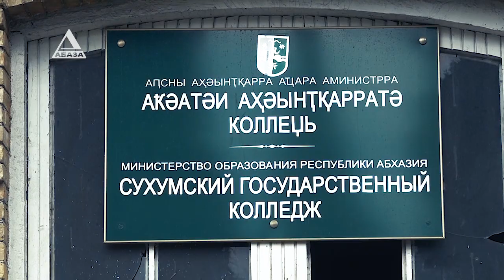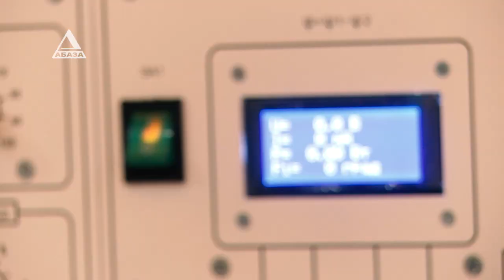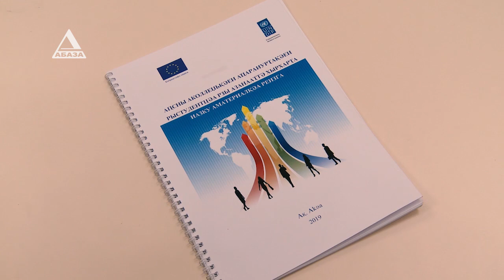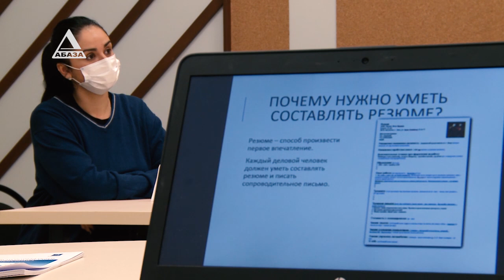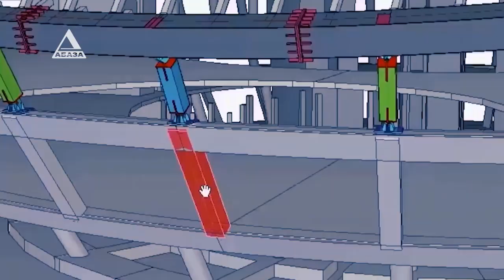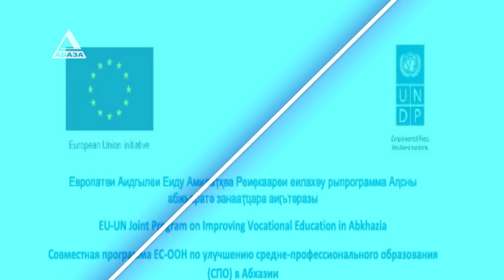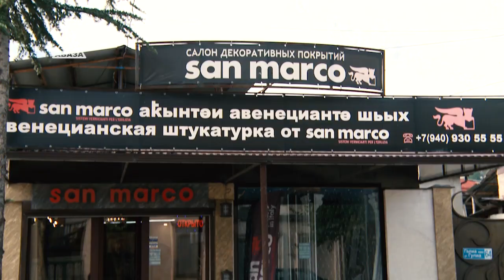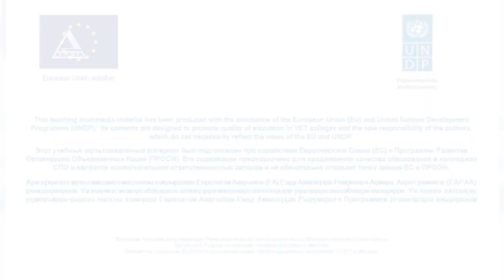Новый старт Сухумского Государственного Колледжа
Старейшее учебное заведение Абхазии - Сухумский государственный колледж получил новый старт. В рамках совместной программы Европейского Союза и ООН по улучшению среднего профессионального образования, в колледже проведен масштабный ремонт, привлечены высококвалифицированные специалисты, проводятся тренинги для педагогов. «Абаза ТВ»  после выпуска новостей представляет фильм, посвященный преобразованиям в колледже. Он создан при поддержке совместной Программы развития ООН по улучшению профтехобразования в Абхазии и грантером программы — общественной организации «Амилат Ресурскуа».